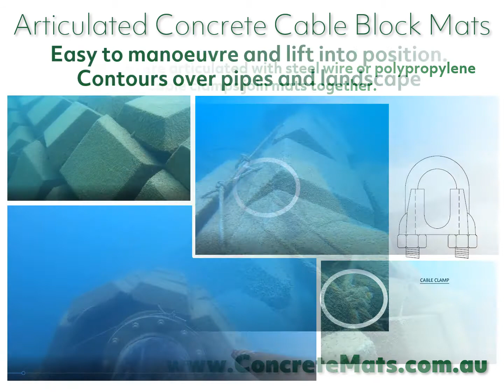Underwater Pipe Protection using Articulated Concrete Cable Block Mats by Australian Concrete Mats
Video demonstrating the Articulated Concrete Cable Block Mats being inspected a few months after installation. They were used to protect pipes underwater in the Whitsundays on Great Barrier Reef Queensland Australia.